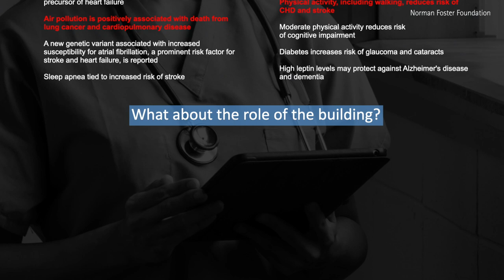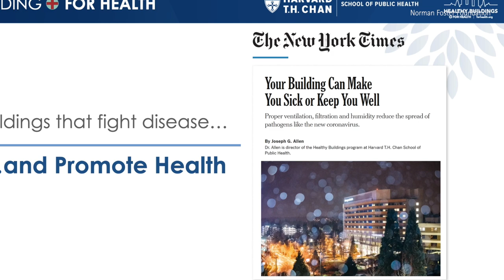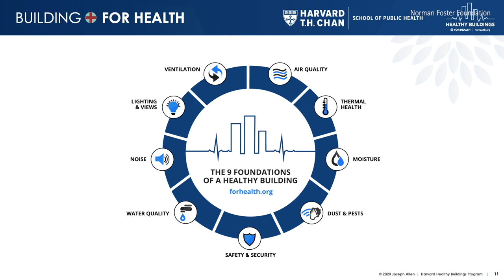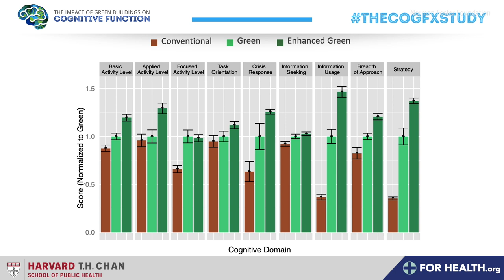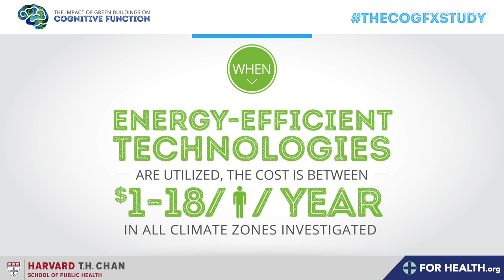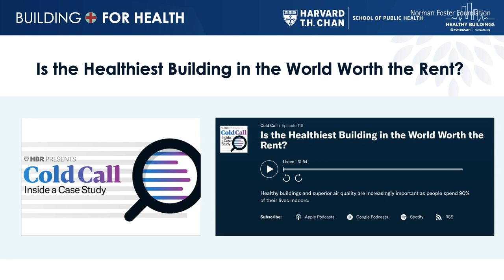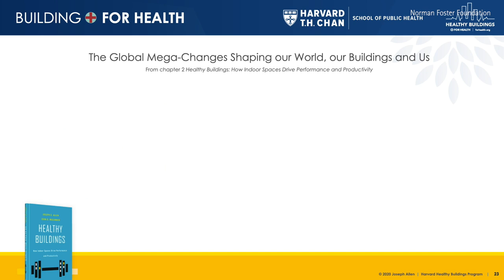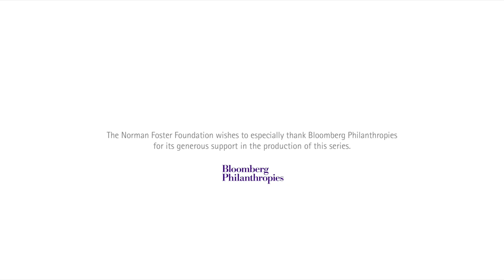Joseph G Allen on Healthy Buildings for Healthy People - 'On Cities' Masterclass Series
In this masterclass, 'Healthy Building', Joseph G Allen explores the role of ‘healthy’ buildings and the ways in which the built environment may influence the population’s collective health, noting the importance of the role of science in design.